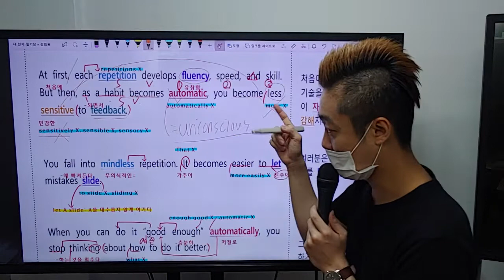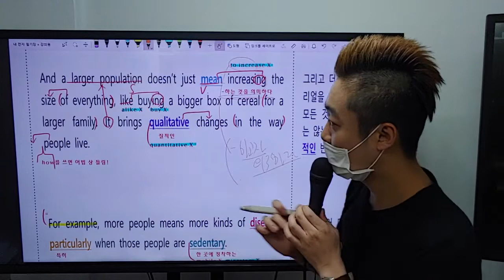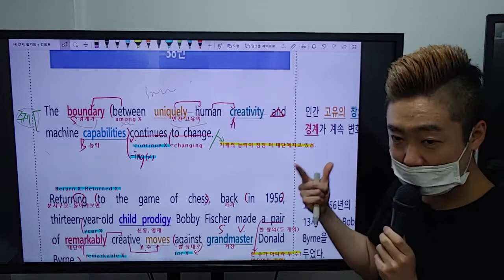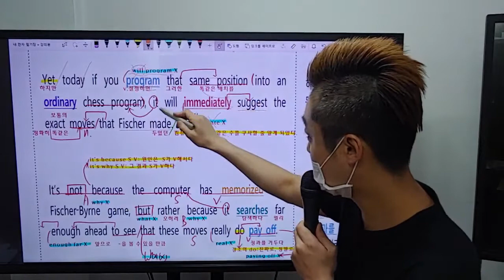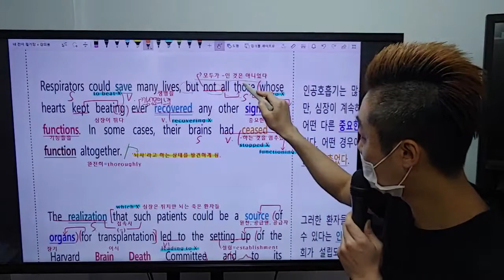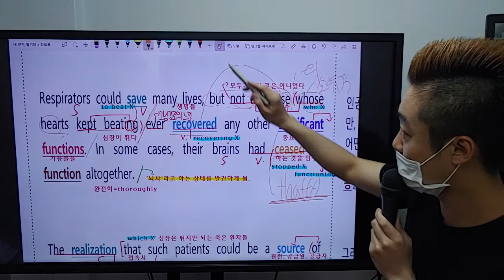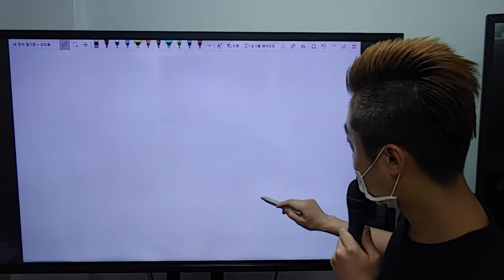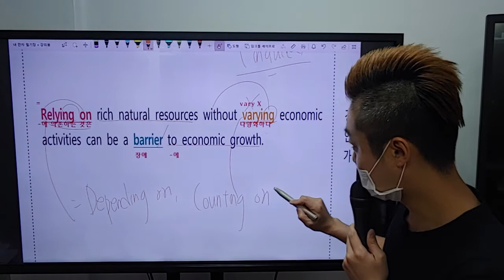고2 20년 3월 학력평가 36-40번 복습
고등 영어 내신